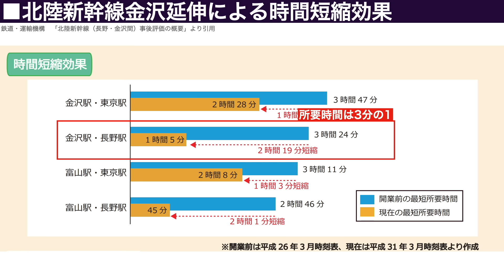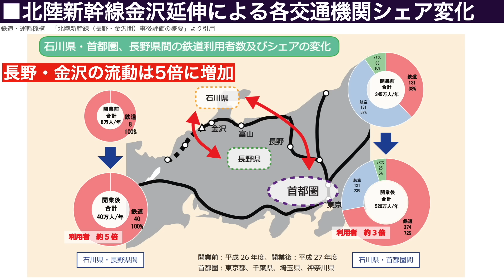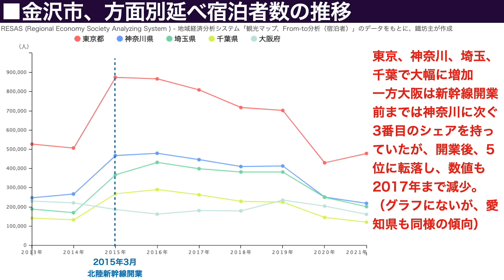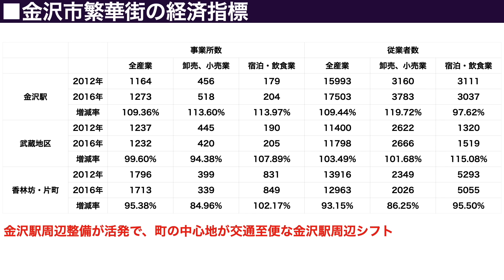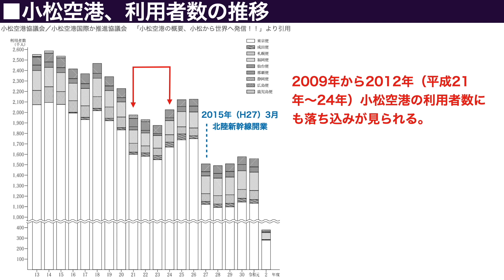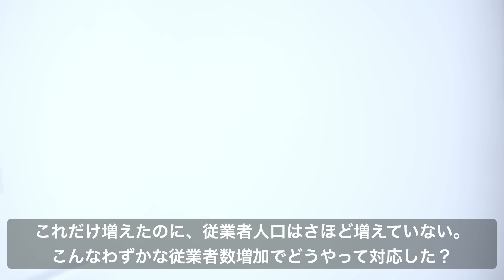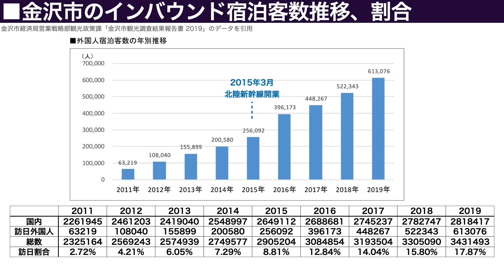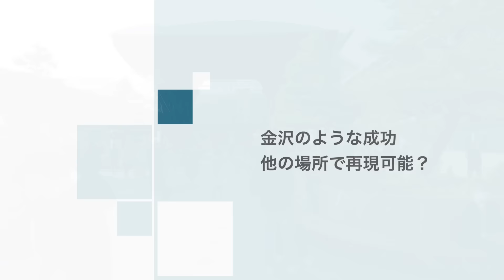【新幹線の光と闇】北陸新幹線で成功した金沢だが、その再現は多分ない。金沢がうまくいった理由を徹底検証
北陸新幹線で独り勝ちと言われる金沢。
確かに観光客は増えて、大いに賑わったようですが、その成功というのはどの程度のものなのでしょうか？
他の場所でその再現はないのでしょうか？

■■■楽曲提供■■■
Sweet Dreams written by のる
Post by Rick Steel
New Morning by Khaim
セイレーン三姉妹 by Ryo Lion

■■■活動実績■■■
2021年10月

2022年9月22日

2022年10月15日